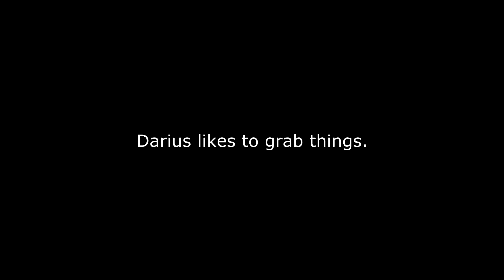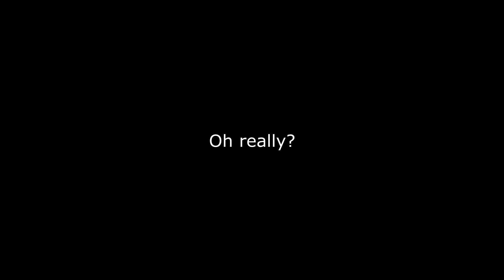LoL Darius likes to grab things!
Me having fun with Darius' E while shouting at my opponents :D